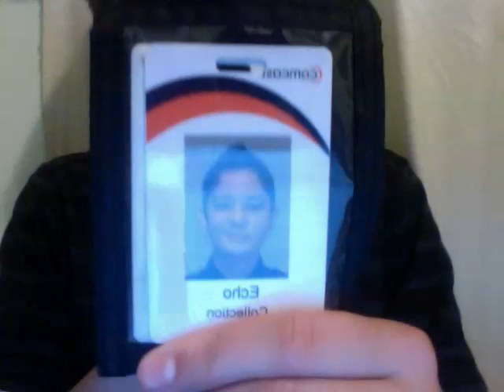4 Months on Magical T!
This is my video of changes! :] I actually wrote them down this time, so I could talk in depth about them. In one way, or another you're supporting me, and my transition. And that means the world to me. Any questions, comment, or need anything? You know what to do!